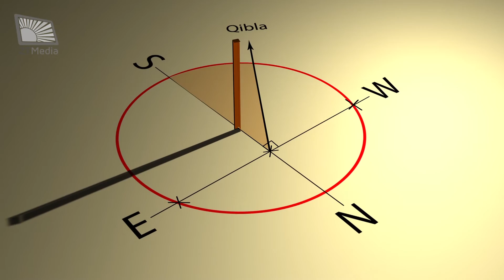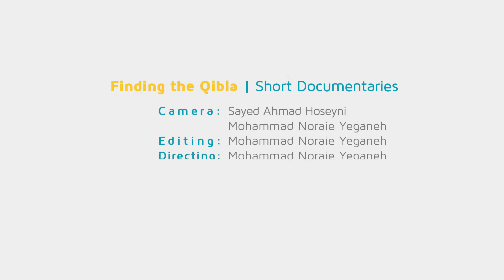Finding the Qibla | Short Documentaries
What if people of a city disagree on the direction of Qibla?
And what if the ordinary methods can't help in finding it?
Watch this video to see how this issue was solved in Masal, a beautiful town at the north of Iran.